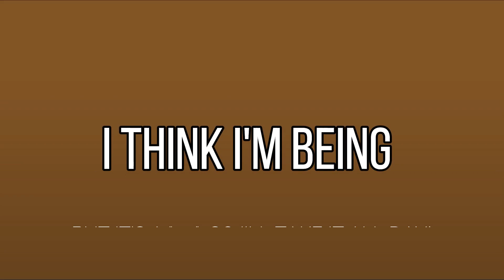Client Testimonial Kyle B